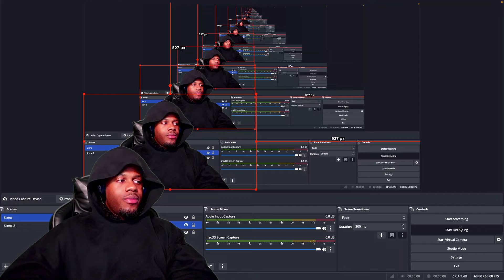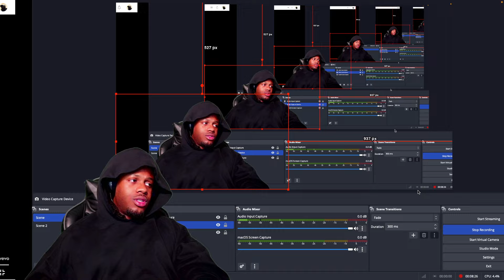Billie Eilish - CHIHIRO (REACTION)